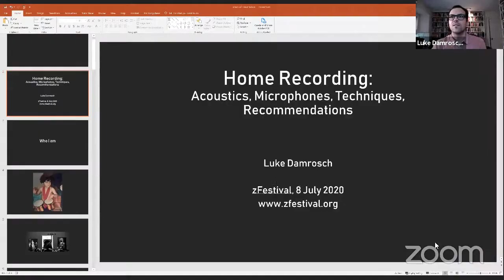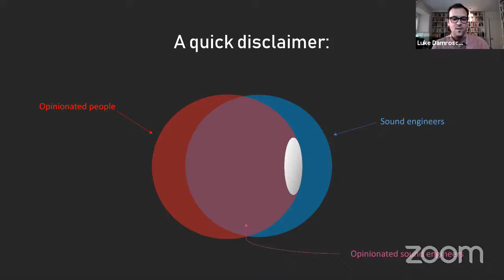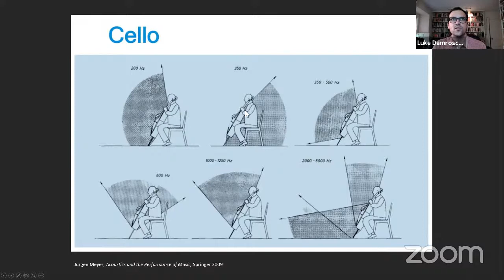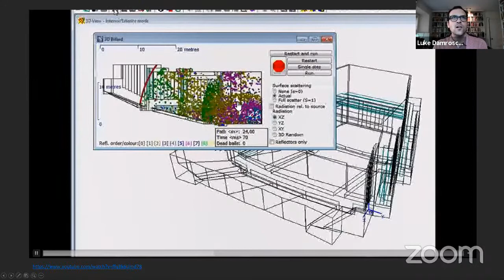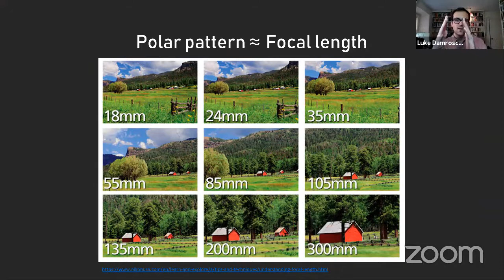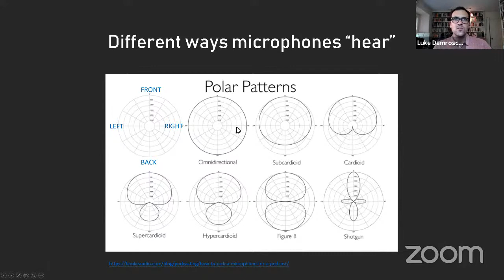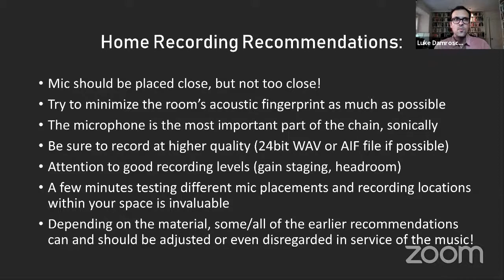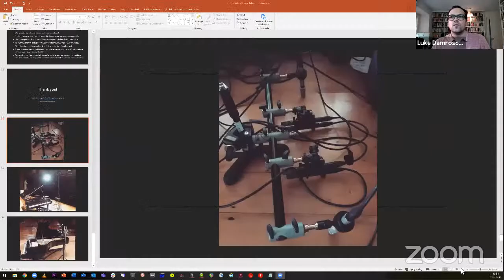Guest Artist Presentation - Luke Damrosch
Streamed LIVE from zFestival 2020, all guest artist presentation will be here. Up next, on TODAY is Luke Damrosch's presentation.

Please consider supporting these guest artists and their generosity with their time and expertise by supporting zFestival.